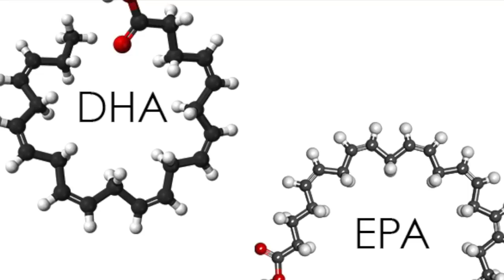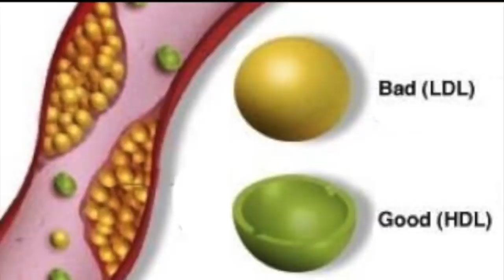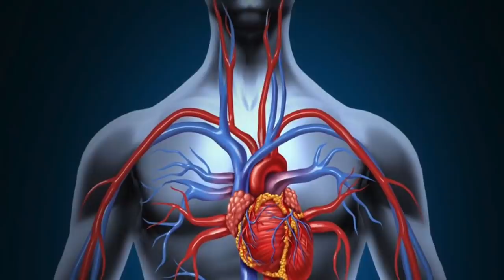See What Happens To Your Body When You Start Taking Fish Oil Everyday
Fish oil can be obtained from eating fish or by taking supplements. Fish that are especially rich in the beneficial oils known as omega-3 fatty acids includes mackerel, herring, tuna, salmon, cod liver, whale blubber, and seal blubber. Two of the most important omega-3 fatty acids contained in fish oil are Eicosapentaenoic acid (EPA) and Docosahexaenoic acid (DHA).

According to research conducted at Harvard University, omega-3 fatty acid deficiency ranked as the sixth highest killer of Americans.

If you don't eat a lot of oily fish, taking a fish oil supplement could help you get enough omega-3 fatty acids and the amazing health benefits that comes with it.

NOTE: The materials and the information contained on Natural ways channel are provided for general and educational purposes only and do not constitute any legal, medical or other professional advice on any subject matter. None of the information on our videos is a substitute for a diagnosis and treatment by your health professional. Always seek the advice of your physician or other qualified health provider prior to starting any new diet or treatment and with any questions you may have regarding a medical condition. If you have or suspect that you have a medical problem, promptly contact your health care provide.